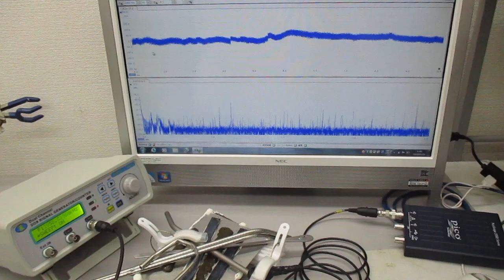超音波プローブの発振制御に関する基礎実験（非線形共振現象の観察） ultrasonic-labo